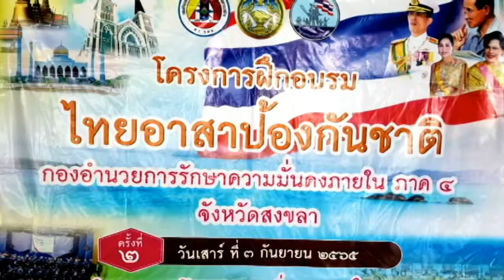การฝึกอบรมไทยอาสาป้องกันชาติ ป.พัน 5 ค่ายพระปกเกล้า 3 กันยายน 6 5